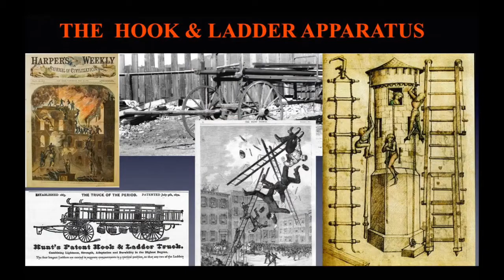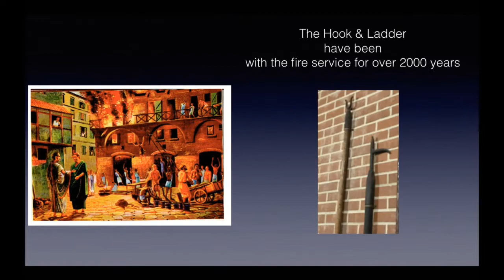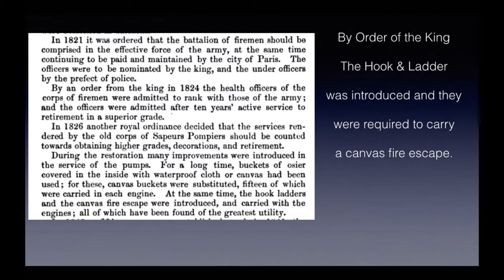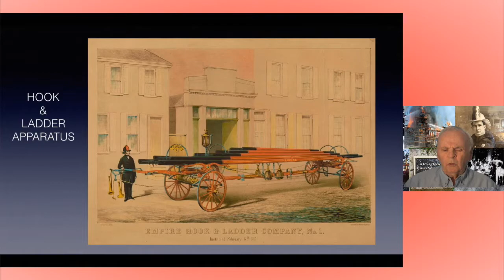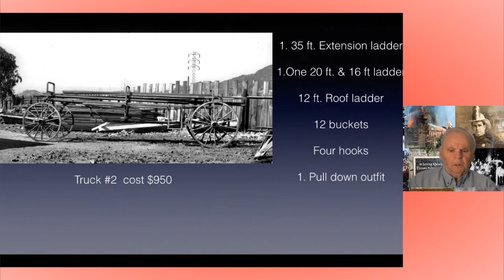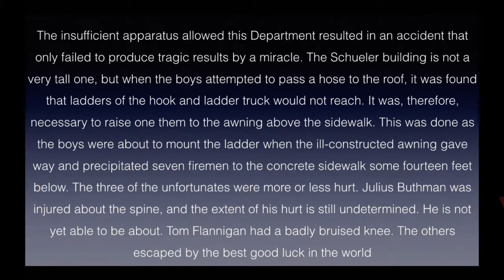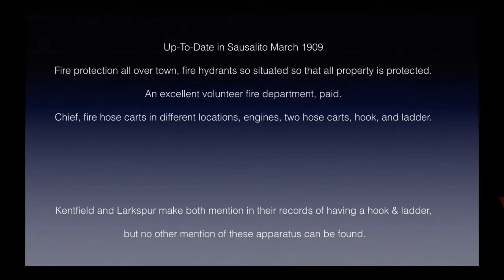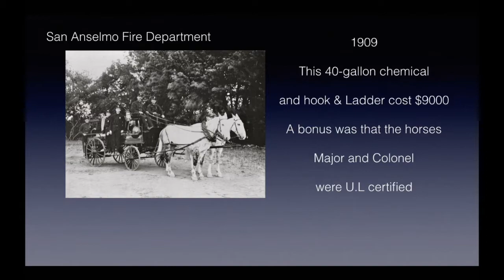The Code Three LIVE!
History of Hook And Ladder Trucks in Marin